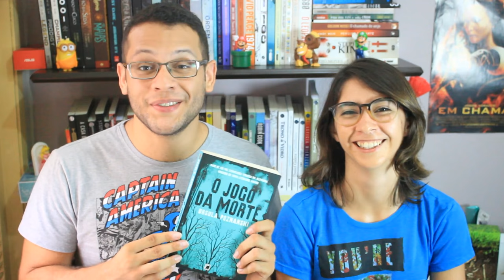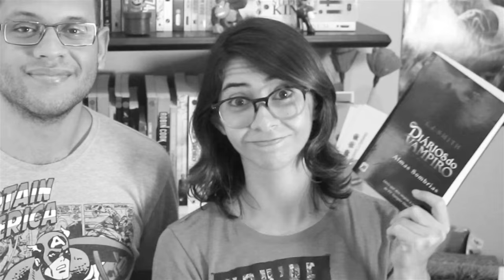5 LIVROS ESQUECIDOS NA ESTANTE | Elefante Literário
E aí, esse pessoaaaaal? Vídeo da vergonha própria indo ao ar, hoje mostramos os 5 livros que estão esquecidos na nossa estante. Servindo de incentivo nesse final de ano pra ver se colocamos na meta de 2016! Vamo ficar de olho se rola :D

Comer, rezazr, amar
O Historiador
Memórias de uma gueixa
As esganadas
O vendedor de armas
O jogo da morte
Diários de um vampiro - Almas sombrias
Clube da luta
As crônicas de Nárnia (volume único)